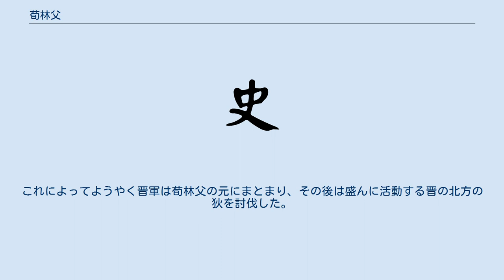荀林父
荀 林父（じゅん りんぽ、生没年不詳）は、中国春秋時代の晋の政治家。
姓は不明、氏は荀、もしくは官職名から中行、諱は林父、諡は桓。
荀桓子、中行桓子とも呼ばれる。
荀息の孫、荀逝敖の子。
 晋の名門として名高い荀氏は、荀息の代に献公の謀臣として虢や虞を滅ぼす一助を成すなどの権勢を振るったが、その後の奚斉、悼子の横死のあおりを受けて荀息が自害したことで家勢が傾き、恵公の頃の荀氏は逼塞状態に追い込まれていた。
 しかし、文公が即位して後の紀元前633年、晋に三軍が設置された際に荀林父は文公の御者に任じられ、ここから荀氏の家勢が上向き始める。
翌紀元前632年、文公が三行の兵（歩兵部隊）を編成したときは、その統率に当たる中行の将に任じられ、荀林父はこれに感激して中行を氏とした。
 紀元前620年、六卿の第四位に当たる上軍の佐に昇進し、正卿・中軍の将の趙盾（趙宣子）を支えた。
 趙盾の引退後、景公の代には正卿・中軍の将となり、紀元前597年の邲の戦いにて荘王率いる楚軍と戦ったが、晋軍内部の乱れを押さえることができず、楚に大敗した。
帰国した荀林父は景公に死を乞うたが、景公は士渥濁（士貞伯）の助言を聴き入れてこれを許さなかった。
 敗戦後に晋から背いた鄭を討伐する際は、鄭国内に侵入して閲兵のみをおこなって引き上げた。
鄭は晋軍の厳粛さをみて大いに恐れ、鄭襄公は楚に出かけて晋について相談した。
荀林父は戦わずして晋の威信を取り戻すことに成功したのである。
これによってようやく晋軍は荀林父の元にまとまり、その後は盛んに活動する晋の北方の狄を討伐した。
 死後、「桓」を諡され、中行桓子と呼ばれる。